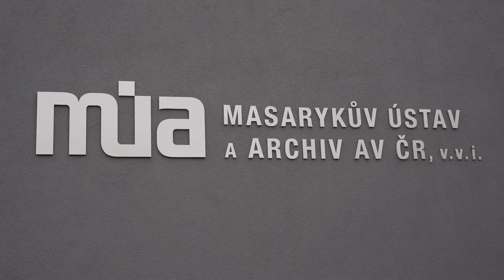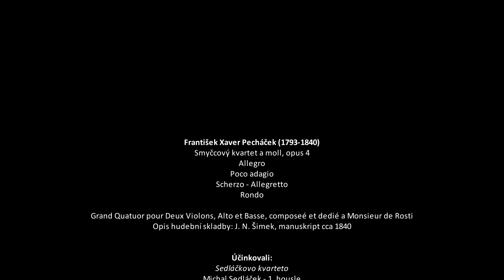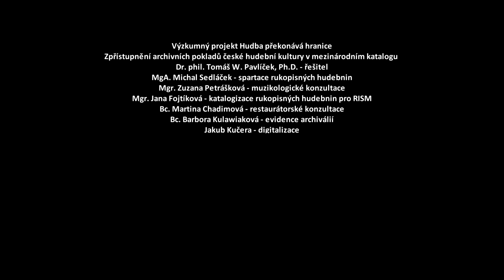František Xaver Pecháček, Smyčcový kvartet a moll, opus 4 (© MÚA AV ČR / Sedláčkovo kvarteto, 2021)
František Xaver Pecháček (1793–1840), Smyčcový kvartet a moll, opus 4
Allegro
Poco adagio
Scherzo
Rondo
Archivní fond Zdeněk Nejedlý, sign. KZN 39, RISM ID no.: 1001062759, opis hudební skladby: J. N. Šimek, manuskript cca 1840 (Grand Quatuor pour Deux Violons, Alto et Basse, composeé et dedié a Monsieur de Rosti)

Účinkují: Sedláčkovo kvarteto
Michal Sedláček – 1. housle
Jan Maceček – 2. housle
Tomáš Krejbich – viola
Matěj Štěpánek – violoncello
a
Tomáš W. Pavlíček – archivář

Natočeno díky podpoře programu Strategie AV 21 – Paměť v digitálním věku
Výzkumný projekt Hudba překonává hranice. Zpřístupnění archivních pokladů české hudební kultury v mezinárodním katalogu

Dramaturgie: Tomáš W. Pavlíček
Kamera: Tea Koudelková
Režie a produkce: Tomáš Krejbich

© Masarykův ústav a Archiv AV ČR, v. v. i.
2021